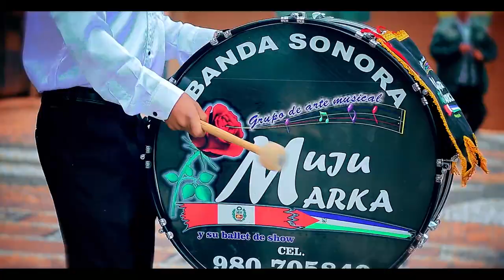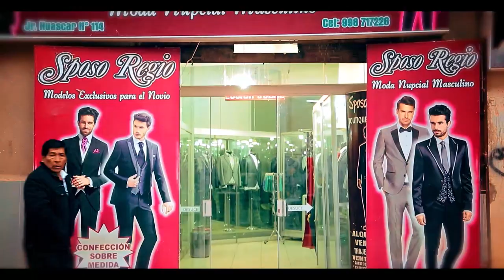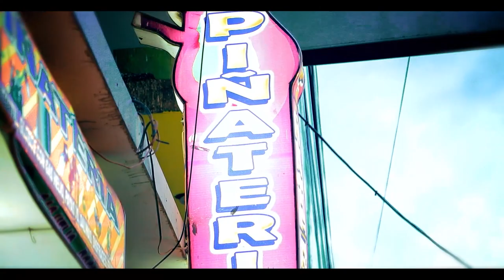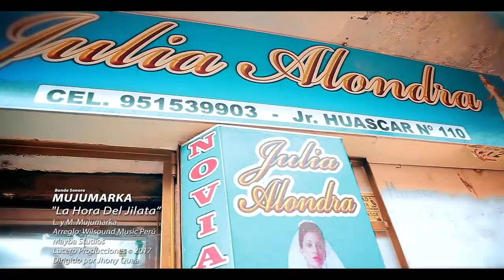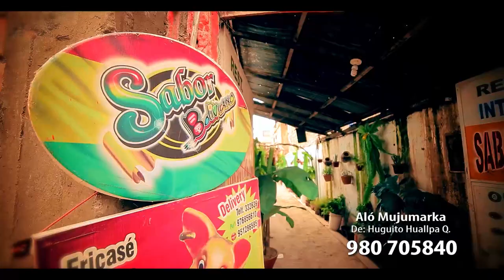Banda Sonora MUJUMARKA - La hora del jilata (Primicia 2018) / Lucero films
Banda Sonora MUJUMARKA.
Tema: LA HORA DEL JILATA
Arreglo: Wilsound Music Perú.
Contratos y reservaciones Cel.: 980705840.
Producción realizada en:
(audio) MAYBA studios de Cesar Mayba Cel.: 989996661 .
(video) LUCERO films 2018 dirigido por Jhony Quea Cel.: 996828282.
Juliaca - Perú